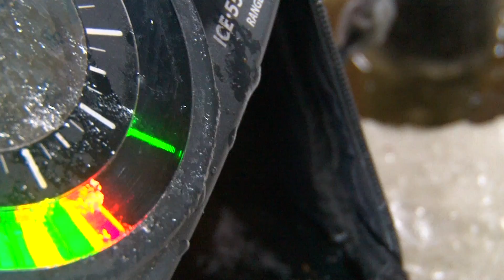MidWest Outdoors TV #1553 - Petenwell Lake Ice Crappie & White Bass in Wisconsin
Petenwell Lake Ice Crappie & White Bass in Wisconsin with Matt Bichanich & Larry Smith.